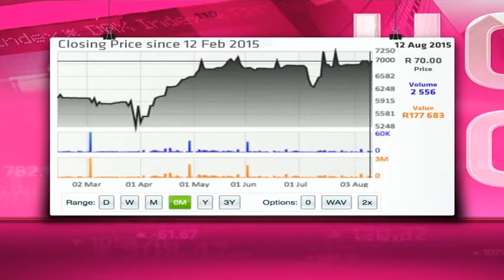YeboYethu - Hot or Not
YeboYethu is a ring-fenced limited purpose vehicle which owns 3.44 per cent of Vodacom South Africa. It was founded in 2008 and has a market capitalisation of R994 million.